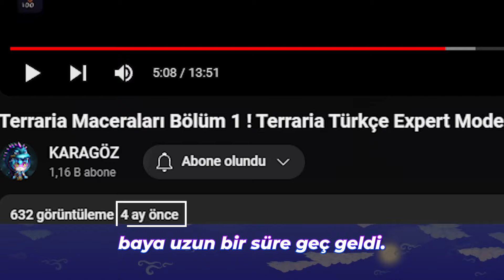Terraria Maceraları Bölüm 2 ! Terraria Türkçe Expert Mode!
Merhaba, bu video terraria expert mode türkçe nin ikinci bölümü ile karşınızdayım. İyi seyirler.